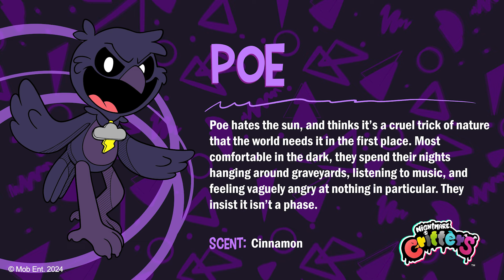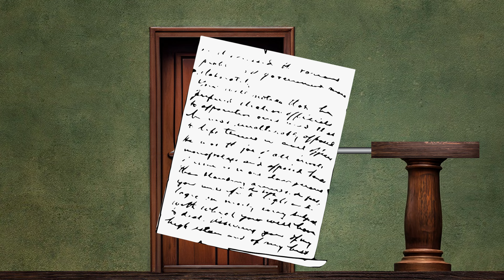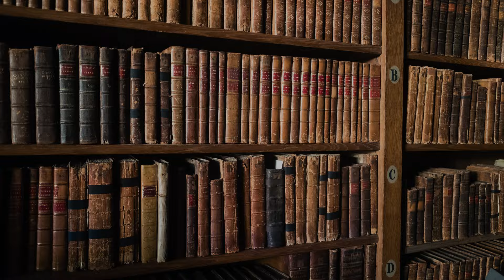What Could Be In Poppy Playtime | Poe | Nightmare Critters | Character Concept -Chapter 4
In todays video I talk about an idea for a Poppy Playtime concept character:  Poe

In this video we look into Poe and also the area that they reside in. We take look at their creepy Toy Factory, their back story and also how to run and hide from this creepy toy

and tell us down what you think and what you'd like to see going forward with the Poppy Playtime series.

Poppy Playtime.  In-Game. You must stay alive in this horror/puzzle adventure. Try to survive the vengeful toys waiting for you in the abandoned toy factory. Use your GrabPack to hack electrical circuits or nab anything from afar

Poppy Playtime published by MOB Games
Developed by MOB Games